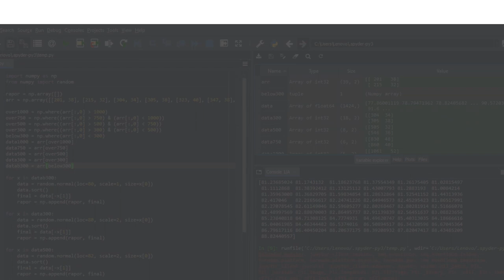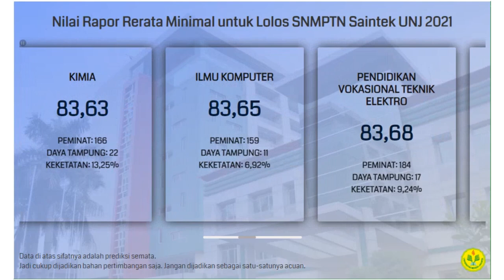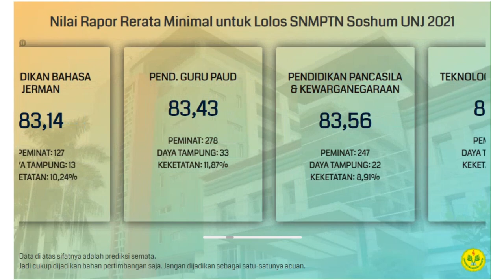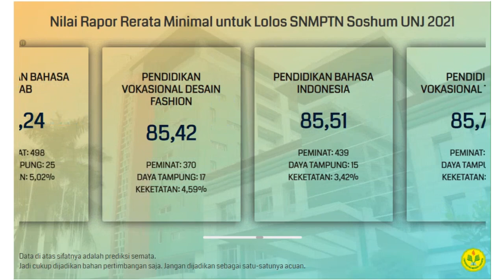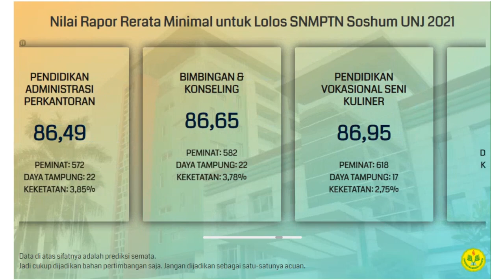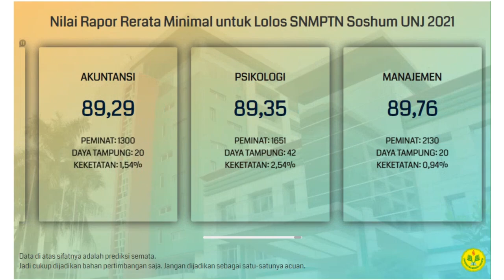Nilai Rata-Rata Rapor Minimal untuk Lolos SNMPTN UNJ 2021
Buat kalian yang bingung dan merasa kurang percaya diri dengan nilai rapor yang kalian miliki untuk bisa lolos SNMPTN di UNJ, kalian bisa menyimak video di atas. Video di atas adalah info singkat mengenai prediksi nilai rata-rata rapor minimal untuk bisa lolos di SNMPTN UNJ.

Semoga video di atas bisa bermanfaat dan bisa membantu kalian yang masih bingung untuk menentukan pilihan jurusan di SNMPTN. Khususnya di UNJ.